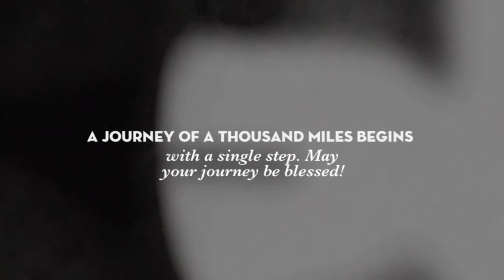Taylor Moore Lenoir City High School Senior Portraits Noelle Bell Photography 720p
What fun it was to capture Taylor Moore's senior pictures this past year.  Taylor is a senior at Lenoir City High School and she has the biggest smile ever!  I loved working with her and her mom and it was even more fun when her brother showed up with the dogs to capture a few pictures with them.  We had the most amazing sunset that night and that allowed for some beautiful pictures with a incredible sky painted by God's hands.  Thanks and best of luck to you Taylor at ETSU next year!